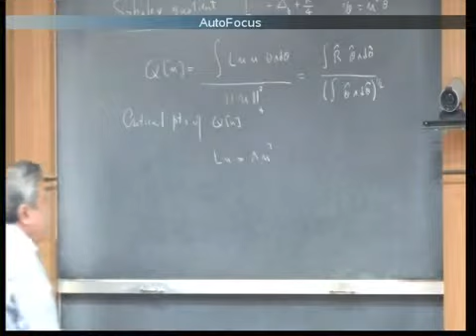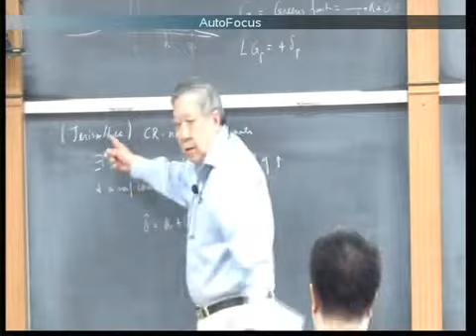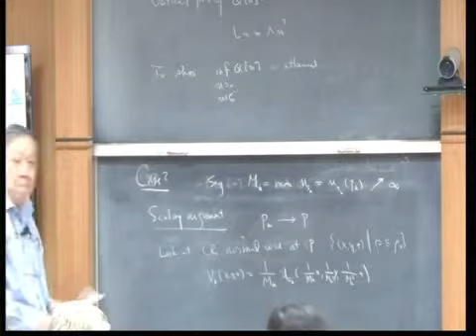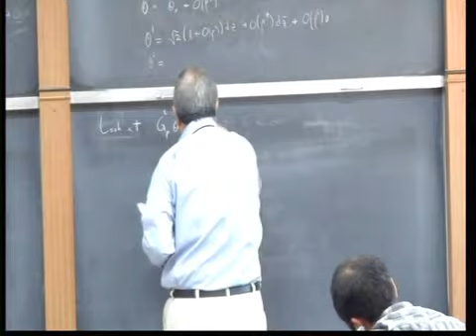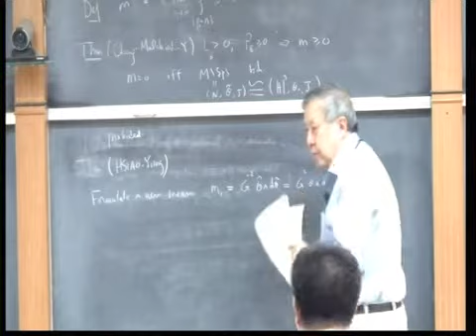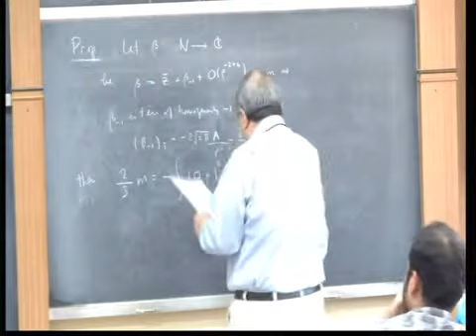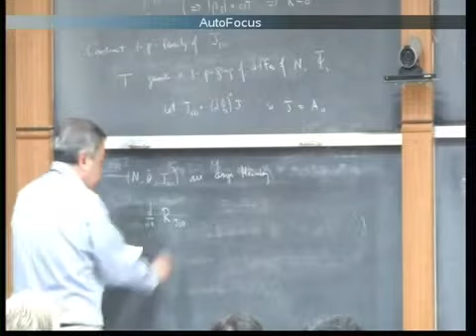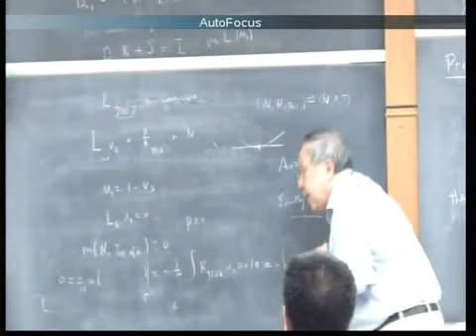Prof P Yang 2